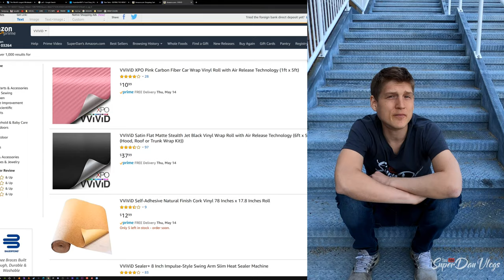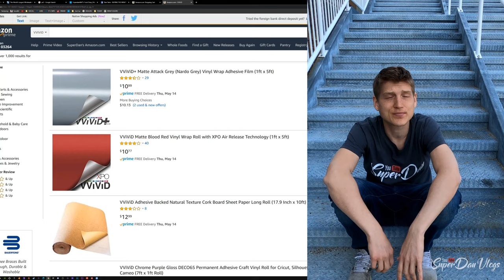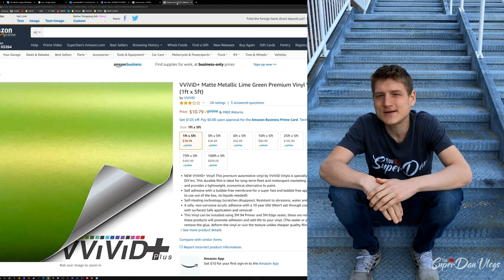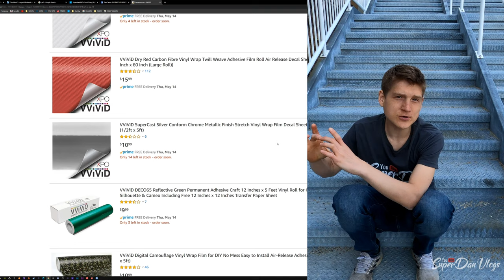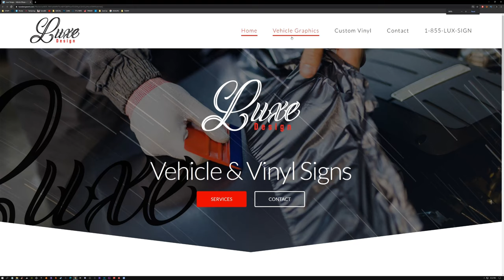BUYING THE VINYL WRAP!! Finally Wrapping The FRS / BRZ / GT86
50 in 1 Accessory Kit
1TB Micro SD Card